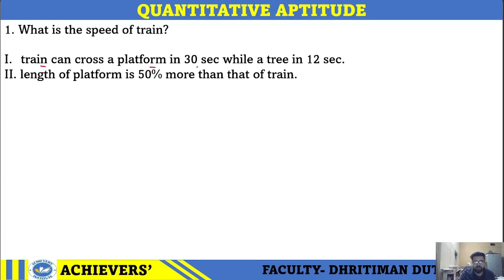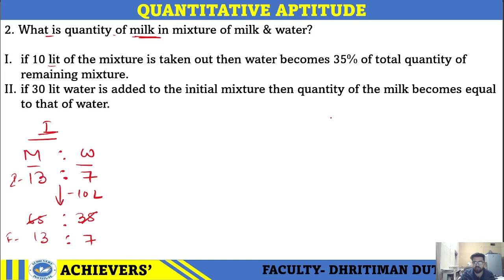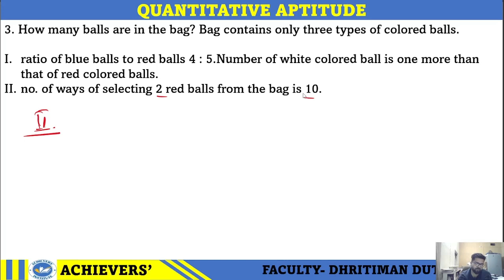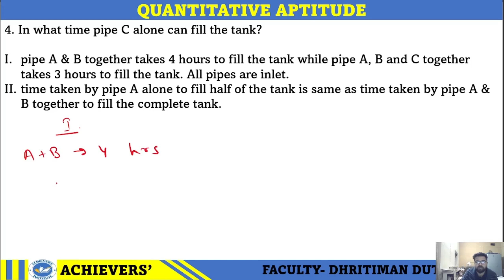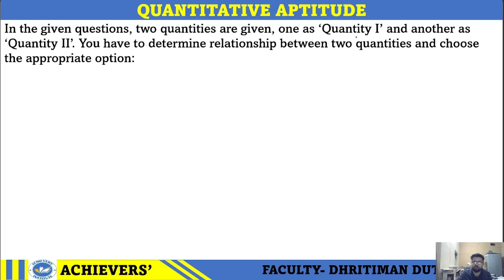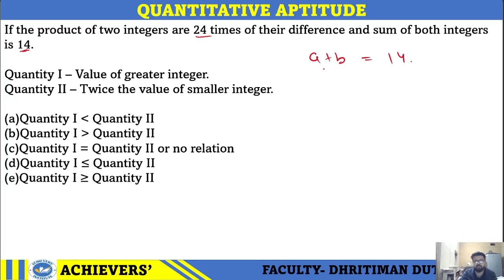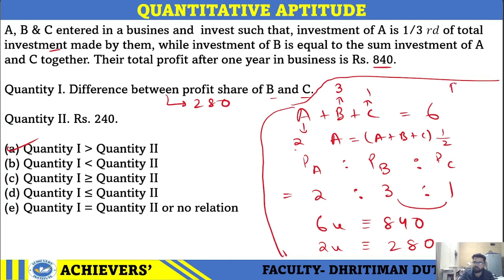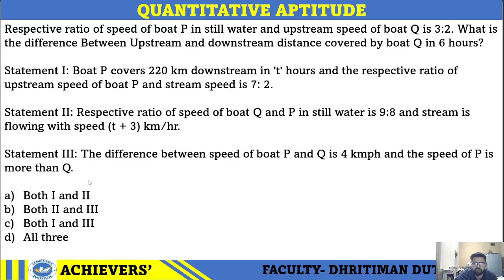DATA SUFFICIENCY FOR MAINS II MAINS MODULE FOR QUANTS 04 II SBI PO II ASSAM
Title: SBI Clerk Mains Exam Tips and Strategies | Crack the Exam with Confidence!

Description:

In this video, we've got all the insights and strategies you need to conquer the SBI Clerk Mains Examination. Whether you're a first-time taker or looking to improve your score, we've got you covered.

🔍 Key Topics Covered:

Overview of SBI Clerk Mains Syllabus: Understand the key sections and topics you'll encounter in the Mains examination.

Section-wise Tips and Tricks: Dive deep into each section - General/Financial Awareness, General English, Quantitative Aptitude, Reasoning Ability & Computer Aptitude, and Marketing Aptitude/Computer Knowledge. Learn effective strategies to tackle different question types.

Time Management Strategies: Discover how to allocate your time wisely during the exam to maximize your score.

Mock Test Analysis: Explore the importance of mock tests and how to analyze your performance to identify strengths and weaknesses.

Common Mistakes to Avoid: Learn about the typical pitfalls candidates may encounter and how to avoid them.

Interview Insights (if applicable): If there's an interview in the selection process, get tips on how to prepare and present yourself effectively.

📚 Resources Mentioned:

Links to recommended study materials.
Online resources for practice tests.
Additional tips for self-study.

📌 Important Note: Check the official SBI website for the latest updates on exam patterns, syllabus changes, and other crucial details.